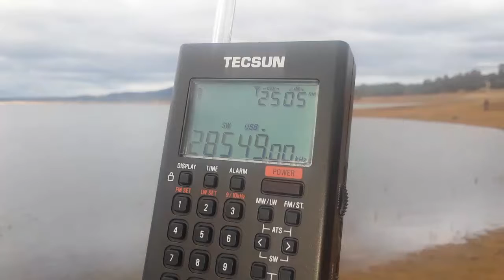10m band KL7RA CQ Contest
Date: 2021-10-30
Time: 23:27 UTC
Receiver: Tecsun PL-368 (version 3682)
Antenna: built-in telescopic
Location: Northern California (CM98kq)

Solar Data: SFI:108, SSN:82, A:3, K:1

28549 kHz USB